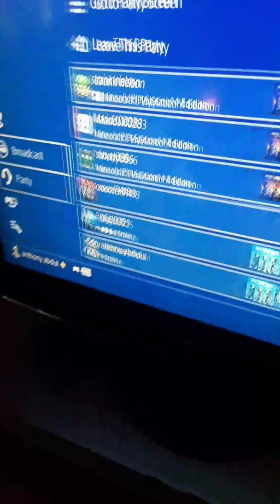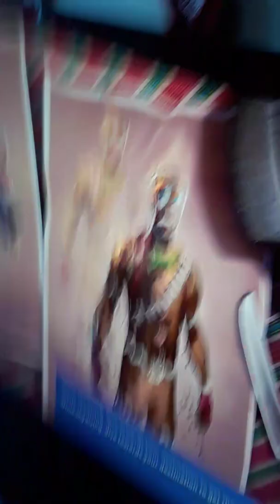my teammates going to tooth towers